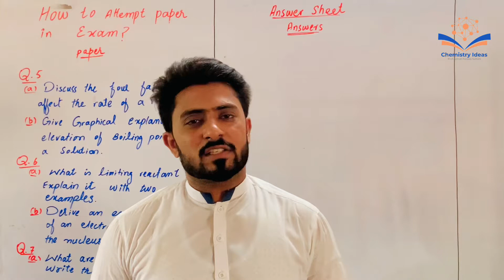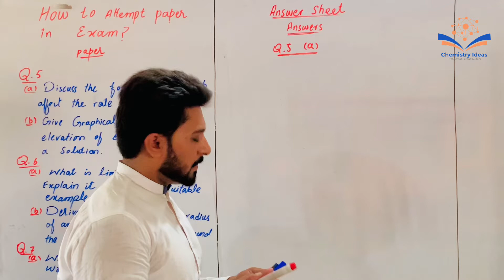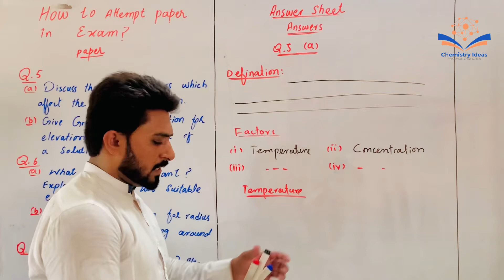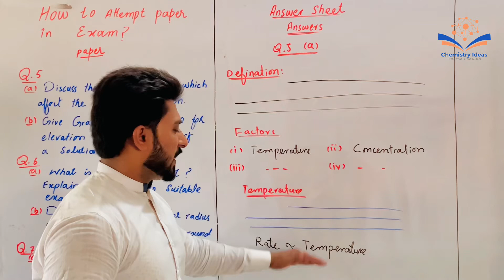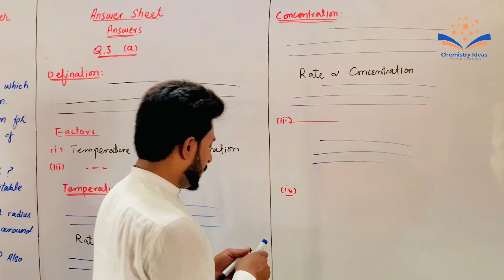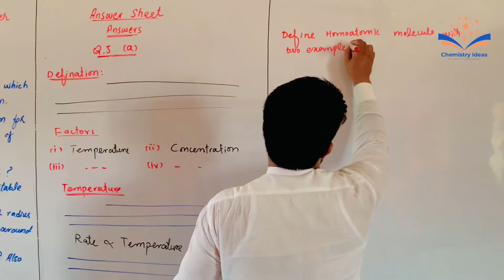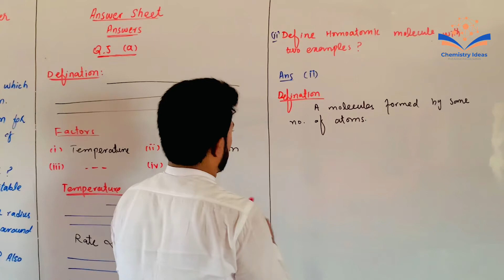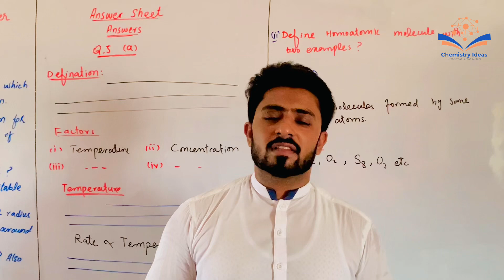How to attempt board paper | Exam writing tips | Part-B | Chemistry Ideas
How to attempt board paper, Exam writing tips, Chemistry Ideas, paper writing tips, exam presentation tips, paper presentation tips, paper attempt in exam